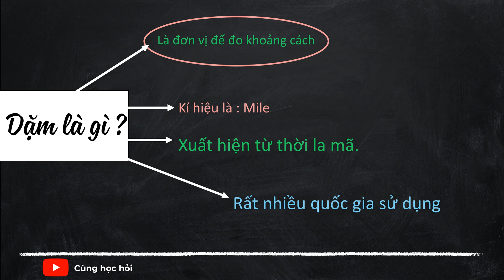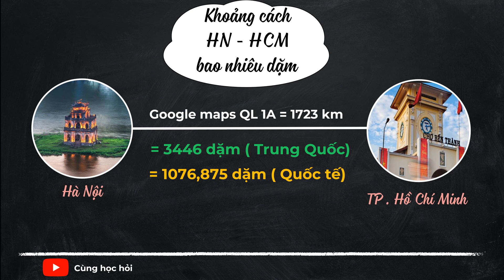1 Dặm Bằng Bao Nhiêu Km - Mét - Trung Quốc Và Thế Giới Khác Biệt ? Cùng Học Hỏi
1 Dặm Bằng Bao Nhiêu Km - Mét - Trung Quốc Và Thế Giới Khác Biệt
Ngựa xích thố của Quan Vũ ngày đi ngàn dặm không mệt. Đây là câu nói thường gặp phải ở các bộ phim lịch sử Trung Quốc. 1 dặm bằng bao nhiêu ki lô mét ? đặc biệt hơn nữa là dặm theo quy ước của Trung Quốc lại khác so với thế giới.

Dặm Là Gì ?

Dặm  là một đơn vị dùng để đo khoảng cách. Trên thế giới ký hiệu dặm là Mile, xuất hiện từ thời kỳ la mã.
Có thể bạn nghĩ đơn vị dặm chỉ được sử dụng thời xưa nhưng hiện nay vẫn có rất nhiều nước sử dụng như Trung Quốc, Mỹ và các nước Châu Âu.

Một Dặm Bằng Bao Nhiêu Km ?

Về cơ bản khi quy đổi từ dặm sang ki lô mét có sự khác biệt giữa trung quốc và các quốc gia còn lại.

Theo hệ thống đo lường của Trung quốc: 1 dặm (mile) = 0.5 Km = 500 m

Trong khi đó, các quốc gia khác như mỹ, anh đều sử dụng hệ thống đo lường của thế giới :
1 dặm = 1.609343 km = 1609,344 mét ( xấp sỉ 1,6 km )

Hà Nội , Hồ Chí Minh là hai trung tâm kinh tế lớn của Việt Nam.

Vậy thử tính xem khoảng cách từ Hà Nội đến thành phố Hồ Chí Minh là bao nhiêu dặm :

Theo Google Maps đi theo quốc lộ 1A Từ Hà Nội Đến Hồ Chí minh là : 1723 Km

Dựa vào kiến thức bên trên quy đổi ra dặm Trung Quốc sẽ được : 3446 dặm trung quốc.

Khoảng cách Hà Nội đến Hồ Chí Minh sẽ là : 1076, 875 dặm Mỹ.